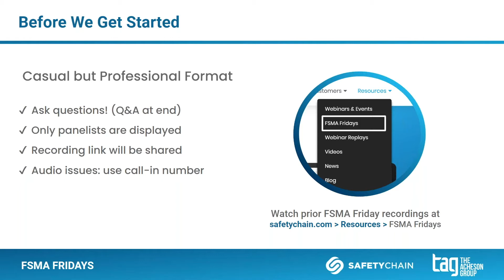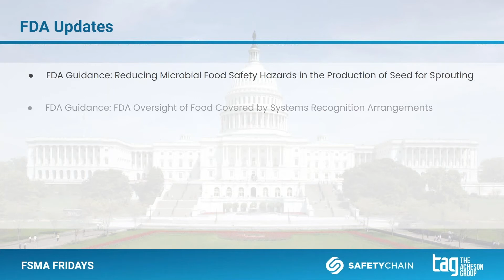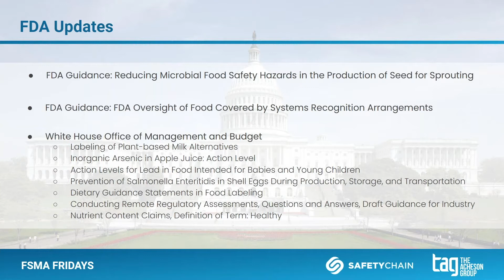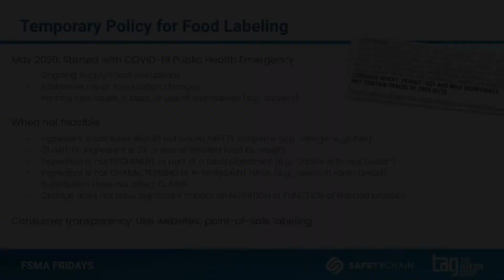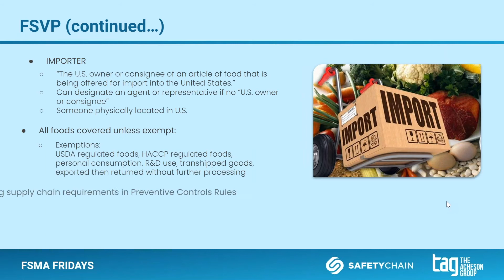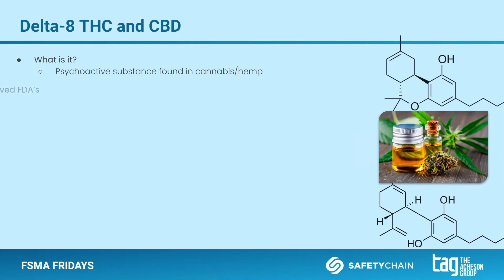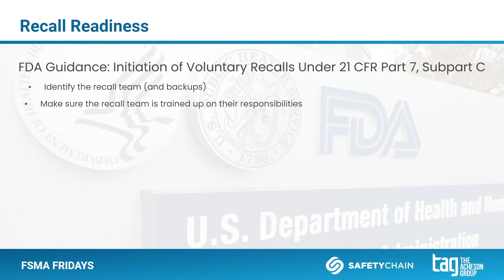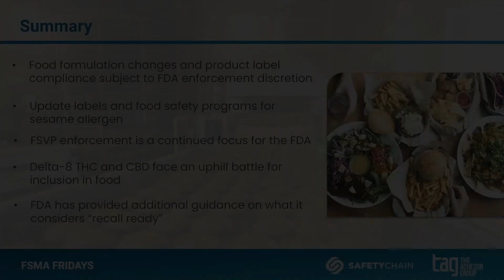Proactive FSMA Compliance: What 2022 Taught Us to Better Plan Ahead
With the second half of 2022 before us, we will look back at how food manufacturers navigated recent shifts in FDA requirements to help better prepare for compliance deadlines later this year.

Join Eric Edmunds, Food Safety Director at The Acheson Group, as he walks through FDA enforcement discretion for labeling issues caused by supply chain disruptions and new FDA sesame declaration requirements, how the FDA is enforcing FSVP after COVID, what food manufacturers can learn from the recent Delta 8 ruling impacting the 2018 Farm Bill, and how to become more “recall ready” in line with FDA’s recent guidance for voluntary recalls.